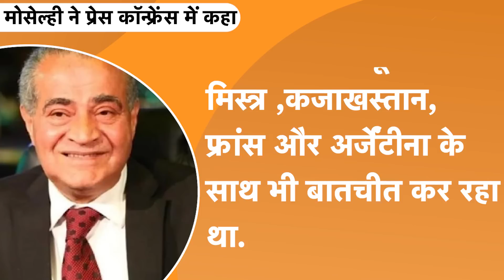India Egypt Relations : भारत का गेहूं खाने को बेक़रार ,पांच लाख टन गेहूं की होगी ख़रीद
हाल ही में भारत सरकार ने गेहूं की कीमतों को नियंत्रित करने के लिए इसके निर्यात पर रोक लगा दी थी. हालांकि, इस बीच मिस्र के सप्लाई मिनिस्टर अली मोसेल्ही ने एक बयान में कहा है कि उनकी सरकार भारत से पांच लाख टन गेहूं खरीदेगी. दुनिया में गेहूं के सबसे बड़े आयातकों में से एक मिस्र को यूक्रेन पर रूस के हमले के बाद से गेहूं नहीं मिल पा रहा है. रूस और यूक्रेन दोनों ही गेहूं के सबसे बड़े निर्यातक देश हैं.